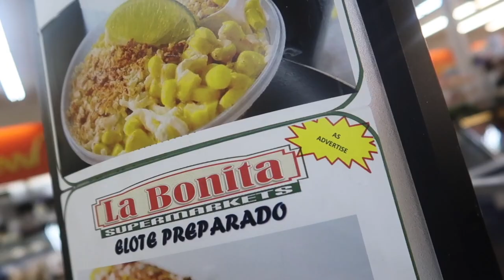Vlogtober DAY 3 !!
Here's something short but hope you enjoy it a little lol see ya tomorrow!!